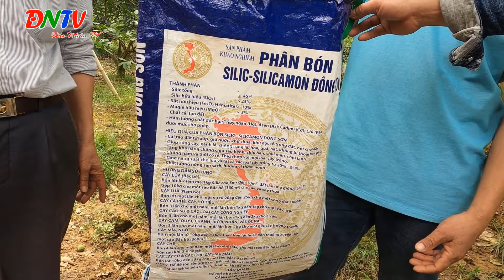THĂM QUAN VƯỜN BƯỞI ỚT NHÀ BÁC THÂN Ở LẠNG SƠN|ĐỨC NHÂN TV